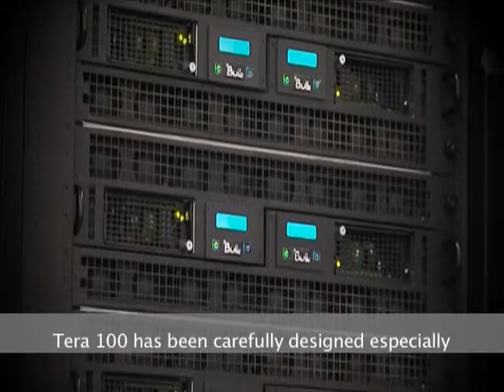Tera 100, Europe's first petaflops supercomputer: speeding up innovation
Béatrice Buchou, Industrial and Logistics Project Manager for Tera 100, and Lionel Chaubard, Manager responsible for Industrial and Logistics Platforms at Angers, tell us about Tera 100 and the advantages of this new supercomputer compared with its predecessor, Tera 10, delivered five years earlier.